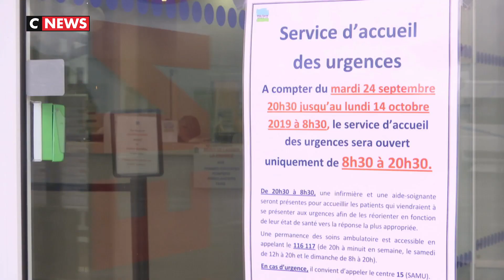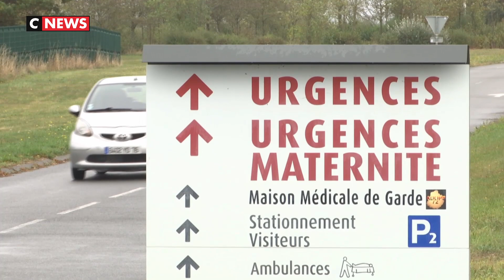Les urgences de Bailleul en crise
Le service d’urgences de l’hôpital public Sarthe et Loire entre Angers et le Mans vit une période difficile. Faute de médecins, il sera désormais fermé la nuit. Pour l'heure la mesure est prévue pour durer trois semaines mais dans le contexte actuel elle inquiète beaucoup les personnels qui redoutent aussi les conséquences pour les patients en termes de prise en charge des soins d'urgence.